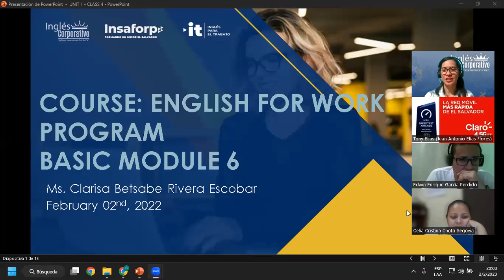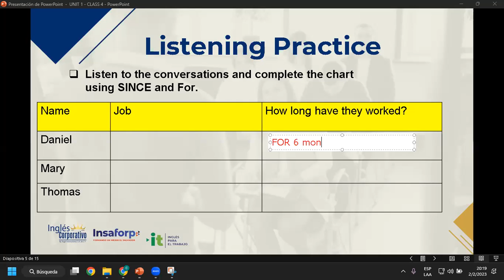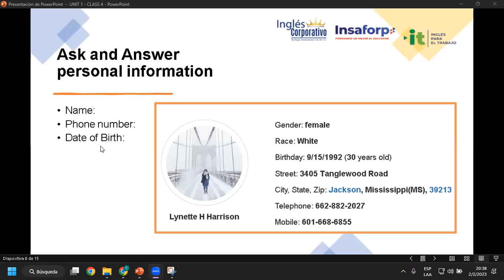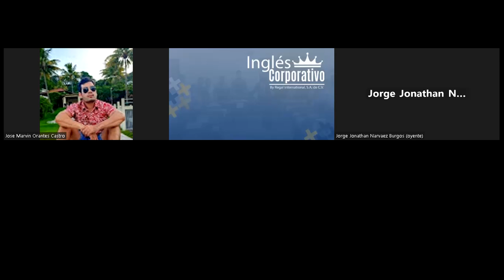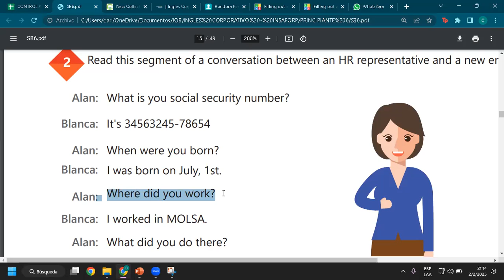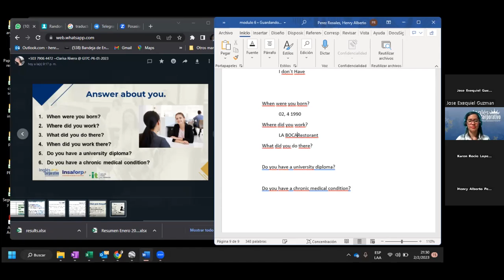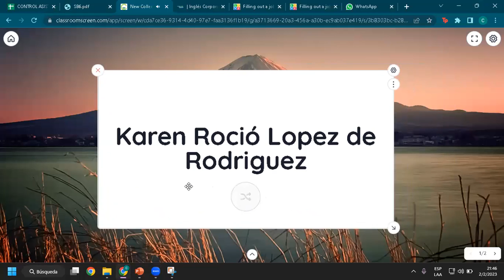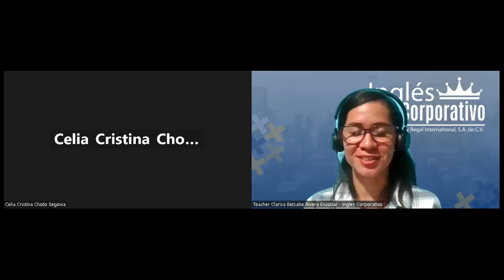Sesión 4-02-02-23-29750-8048-0023/2023-Rivera-Filling out a job application form.